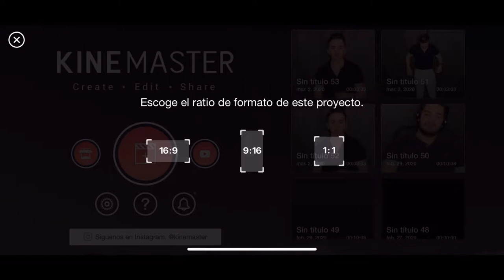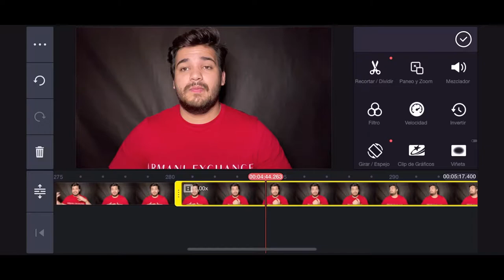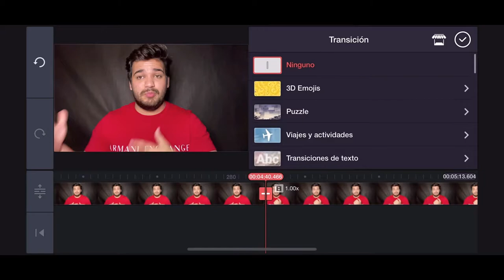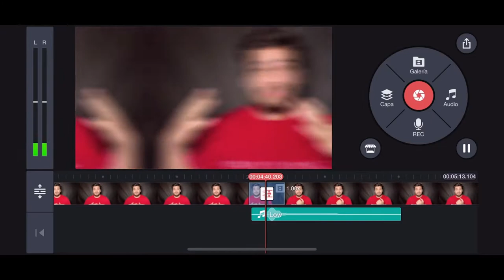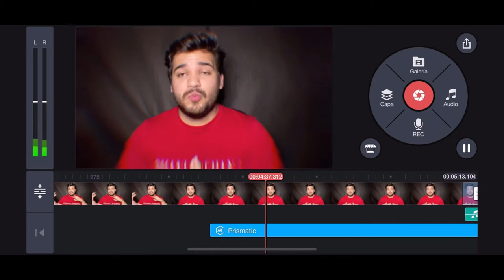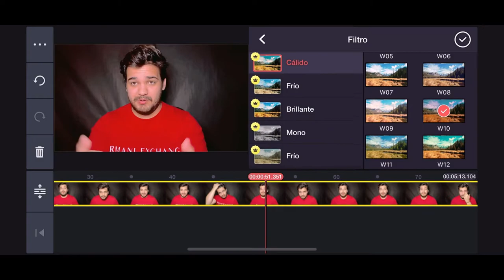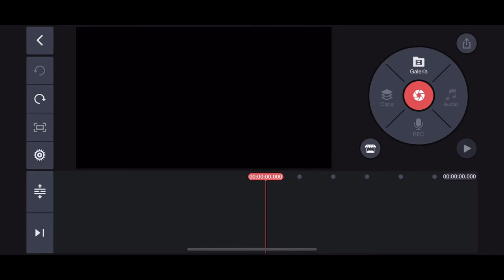¿CUAL ES LA MEJOR APP PARA EDITAR VIDEOS? ¿CÓMO EDITAR VIDEOS EN KINEMASTER?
En este video les dejare la mejor aplicación, para editar videos en YouTube. Es una muy buena y muy completa aplicación. Para que puedan empezar a subir videos a cualquier plataforma de videos. Los quiero mucho y que pasen muy buenas tardes.